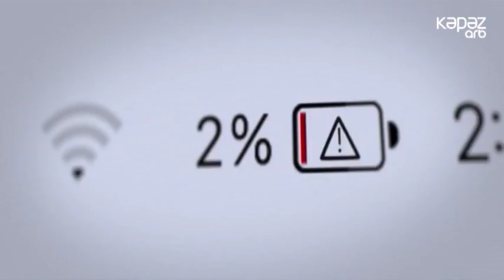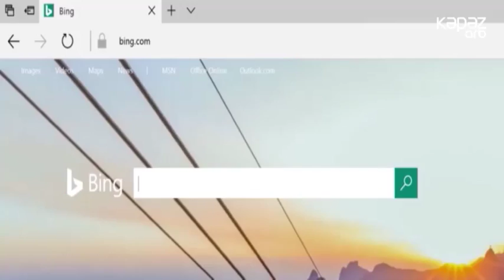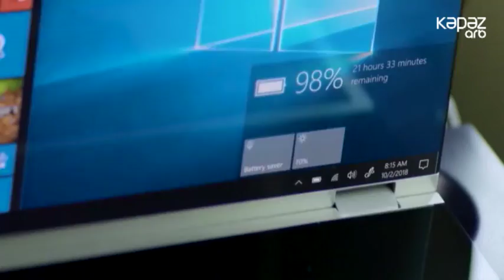Naviqator (Lexus RX, Yeni muherrik, Snapdragon Processor, Windows 10 ) - 07.12.2017 (ARB Kəpəz)